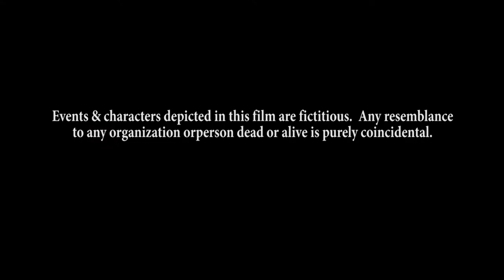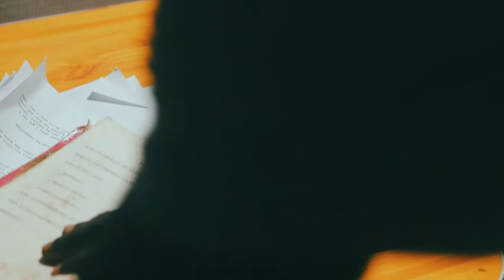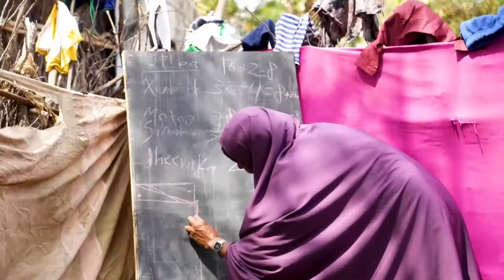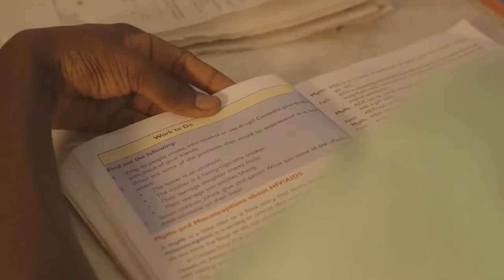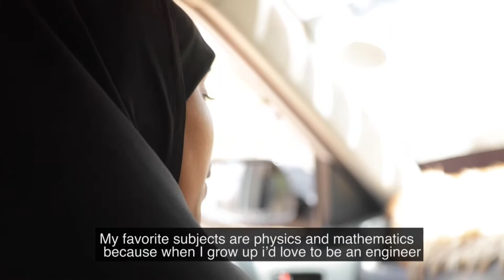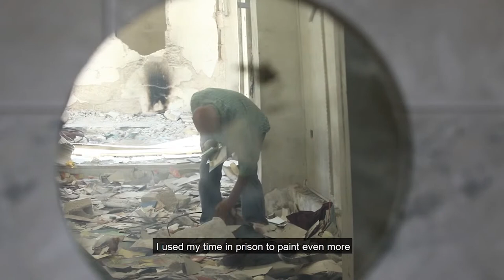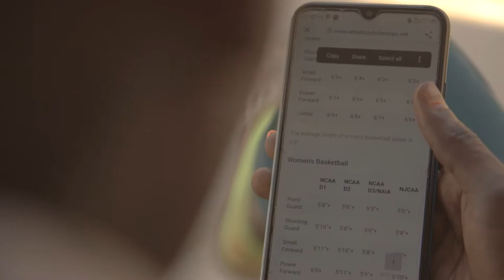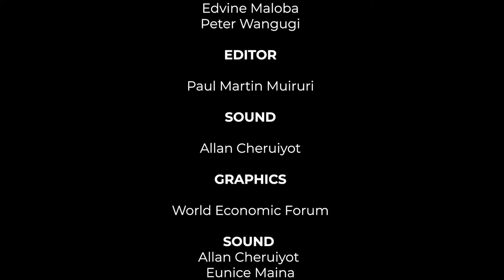FilmAid Kenya Film Festival